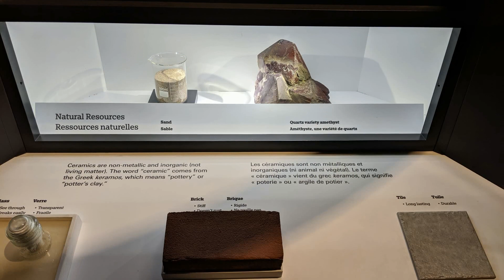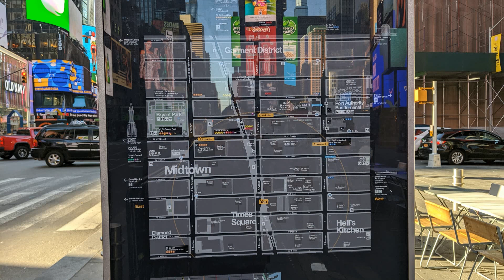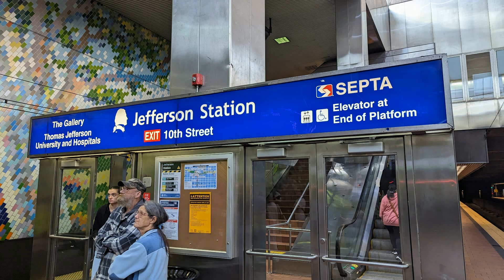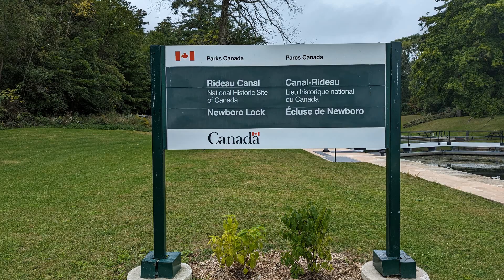超越杭州直追广州 鄂尔多斯5年破万亿？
在近期举行的2023年优化营商环境经验交流会上，鄂尔多斯市委副书记、市长杜汇良表示，鄂尔多斯将力争五年内迈入万亿GDP城市，进入全国地级市30强。对于地级市而言，能否进入“万亿俱乐部”是硬实力的重要标志，因此不少城市蓄势待发，刚刚跨上5000亿台阶的